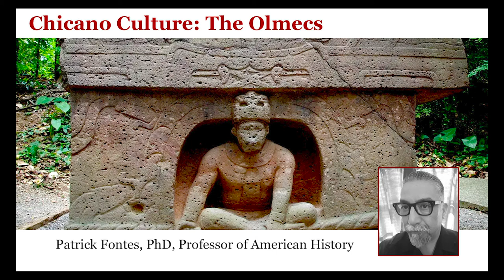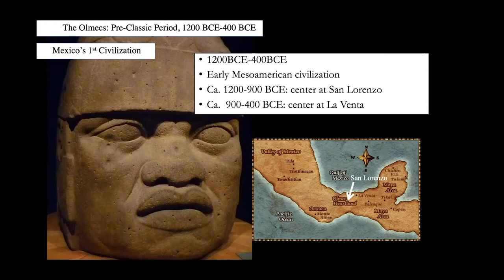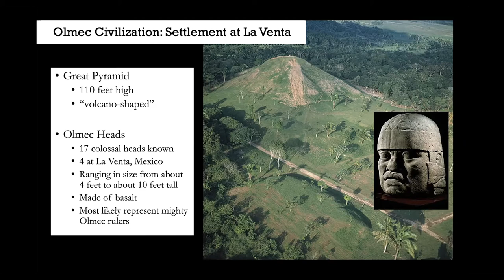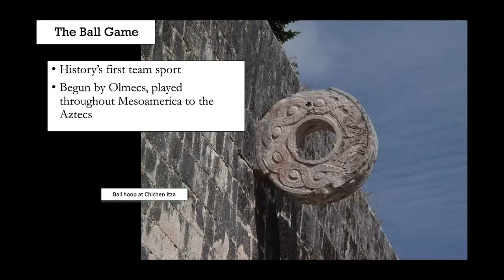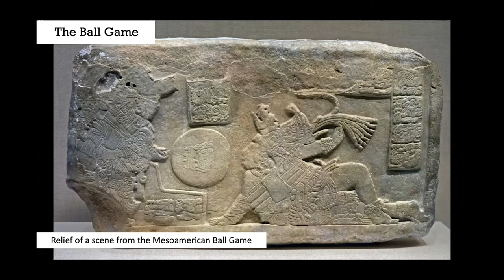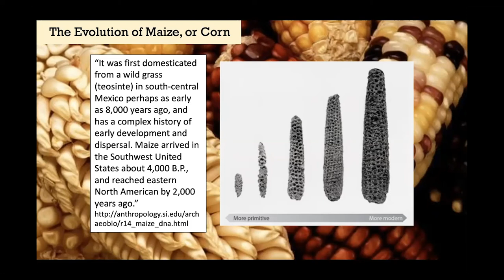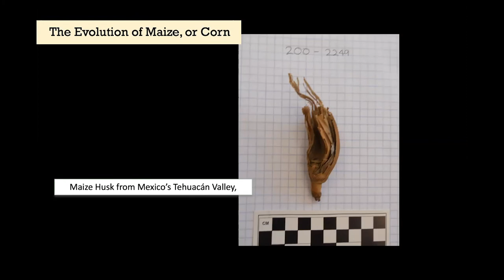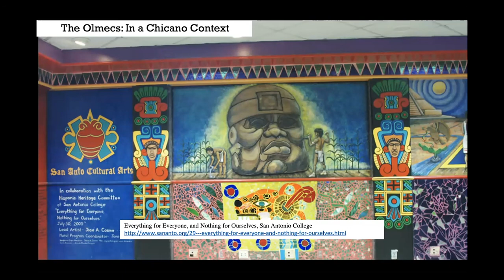Chicano Culture: The Olmecs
The Olmecs in the context of Chicano Culture. A lecture by Professor of American History Patrick Fontes, PhD